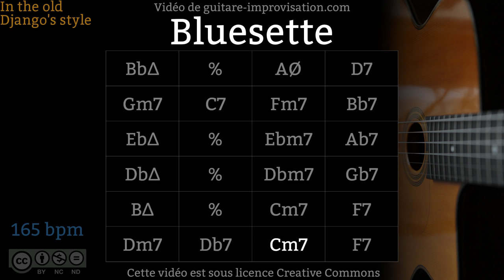Bluesette (165 bpm) - Gypsy jazz waltz Backing track / Jazz manouche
Si ce Backing Track de Bluesette vous a aidé à progresser pensez à soutenir mon travail en vous abonnant à cette chaîne.